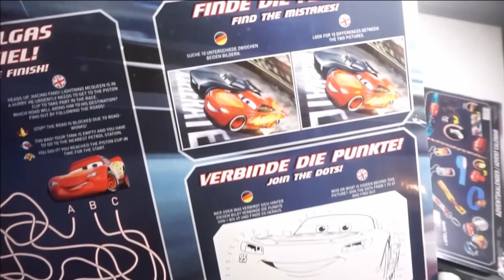Disney Cars 3 Adventskalender 2017 24 Türchen auspacken + Verlosung Nickisbeautyworld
Hallöchen!
Heute zeigen wir euch den Inhalt vom Cars 3 Adventskalender
Was sich alles tolles dahinter verbirgt seht ihr im Video. Zusätzlich gibt es noch eine tolle Verlosung !

Teilnahmebedingungen Verlosung CARS 3 Adventskalender:
-schreibe ein Kommentar warum du gewinnen möchtest.
Das Gewinnspiel wird aufgelöst sobald das Video die 100 Likes erreicht.

Also auch gern das Video an Freunde weiterschicken ♥
Viel Erfolg :*

Meine Empfehlungen:
► EINHORN HANDYHÜLLE
►SAMSUNG GALAXY A5
► TAN OF OZ Selbstbräuner
► mein LAUFBAND MAXXUS 7.3
► mein Nass & Trockensauger von Kärcher
► ich filme mit der SONY Alpha 5000
► mein Stativ
► meine Softboxen:

eure Nicki